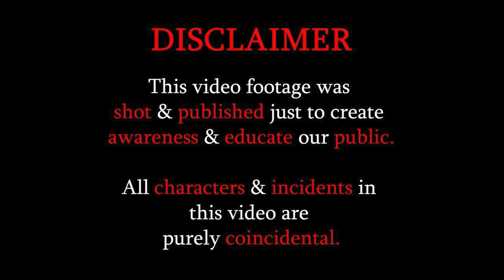Please Respect Honest Poor People 🙏🙏 || Social Awareness Video By CAMERA 360